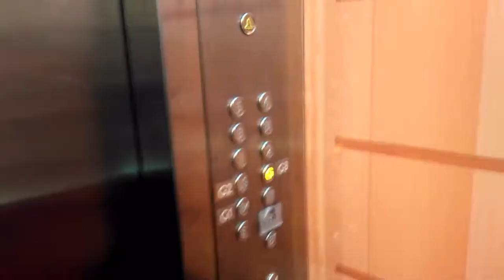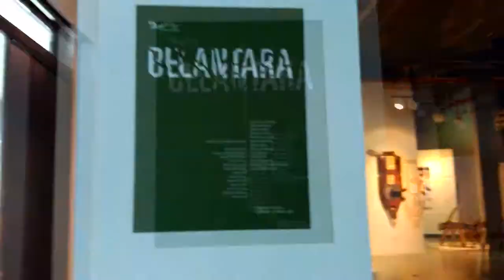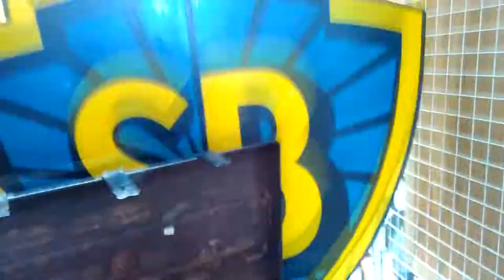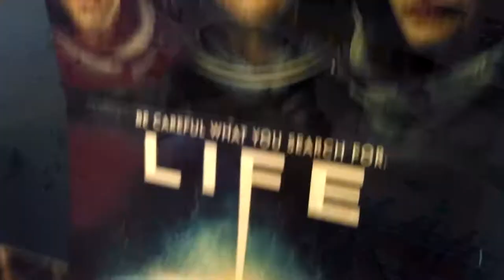Episod #147- Berbelas Ribu Ringgit